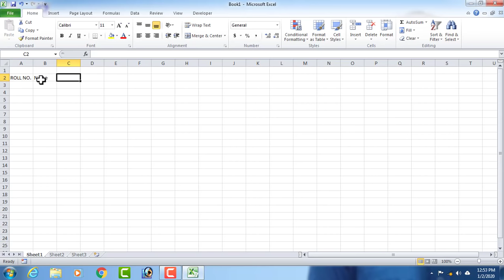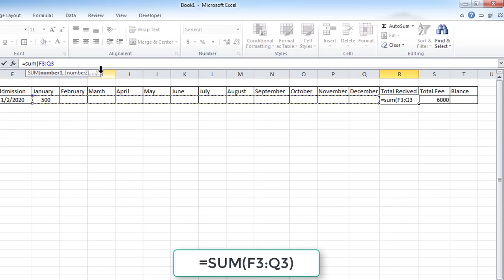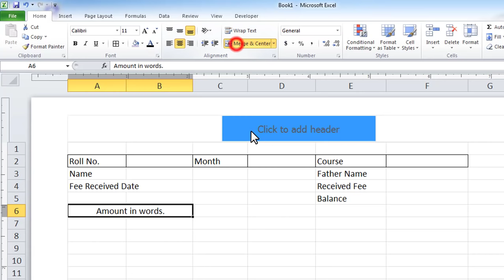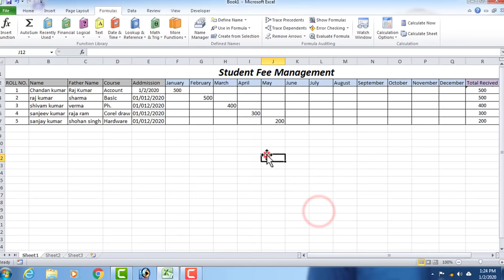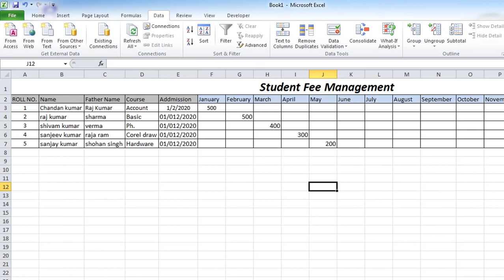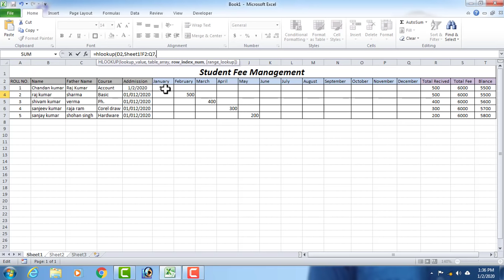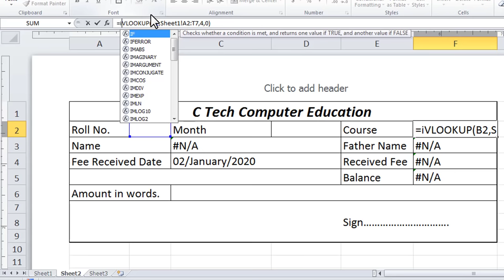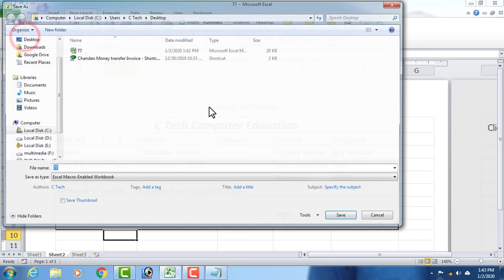Student fee management in Excel for beginners II Fee मैनेजमेंट सीट बनाना सीखे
In this video about student fee management, it has been told that how you can easily keep the book of the monthly fees of the students of your coaching class in Excel.
Along with keeping the fee details, you can also generate and find an automatic student by student fee slip, that too in a very easy way, the entire Excel sheet is automatic, you will definitely like it if you like it. Thank you.

My Other Hindi Channels:
Real Tutorial  : ✅